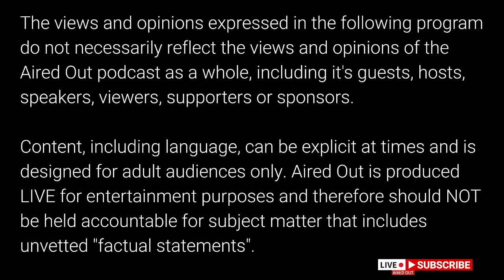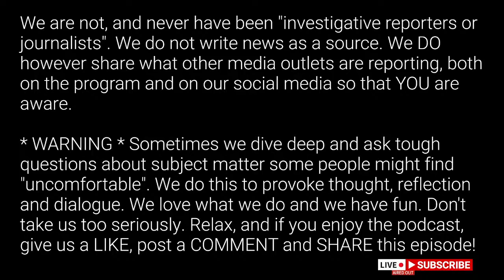4/4/24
HAPPY THURSDAY